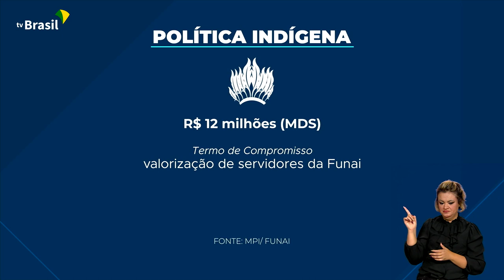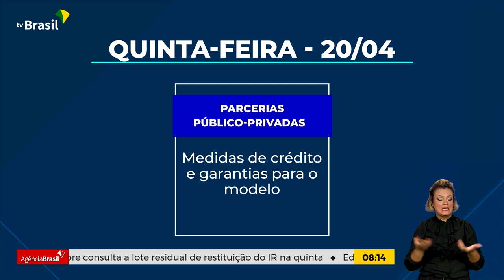Brasil em Dia - 20 de abril de 2023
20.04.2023 - Universidades Federais vão receber mais de R$ 2 bilhões para retomar obras e programas. Sociedade civil poderá opinar nas prioridades do governo. E Ministério da Educação lança cartilha com orientações para segurança no ambiente escolar.